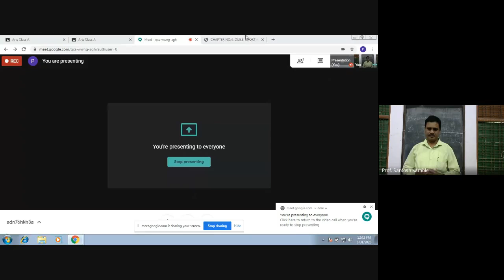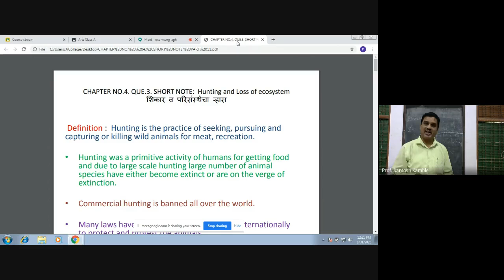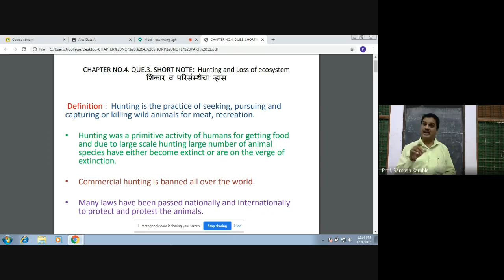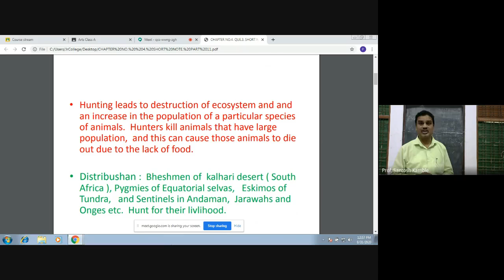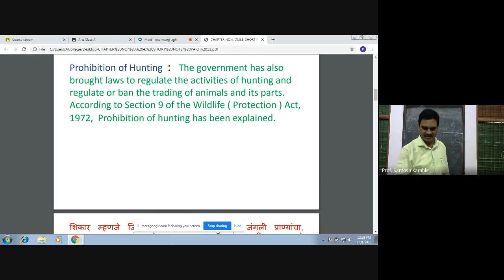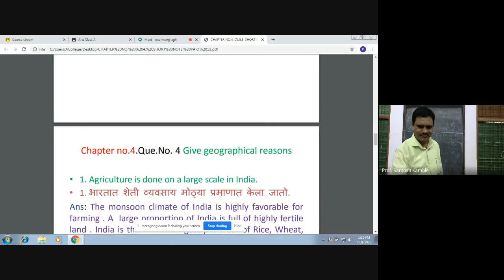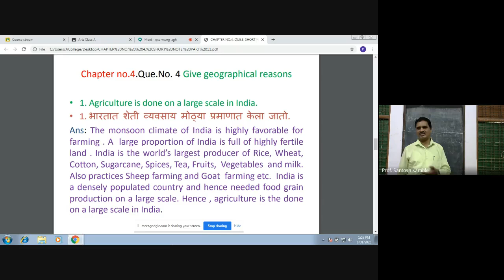Prof. Santosh Kamble, Geography, Short Note - Hunting, Part - 10